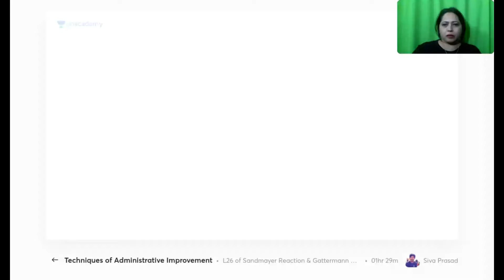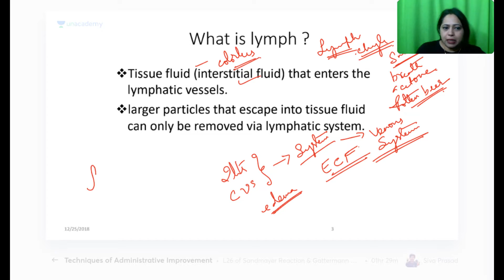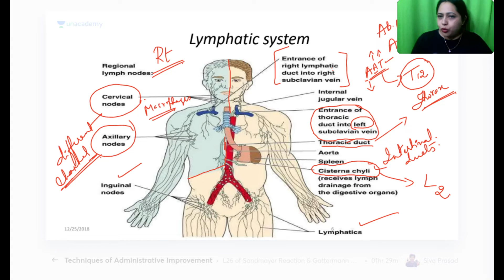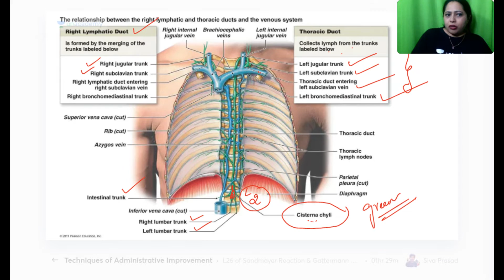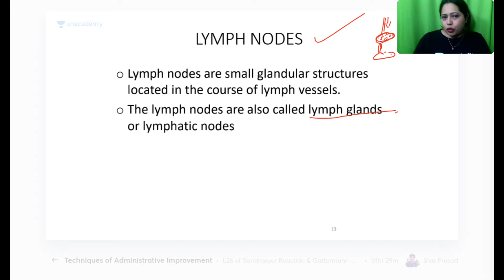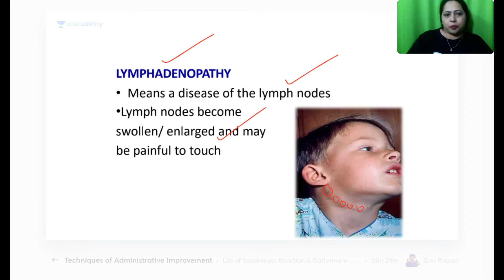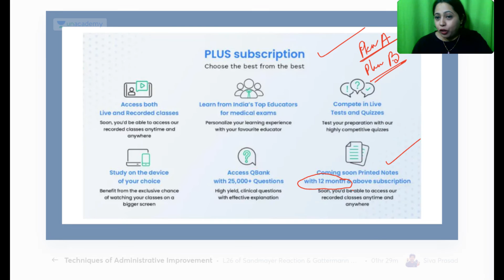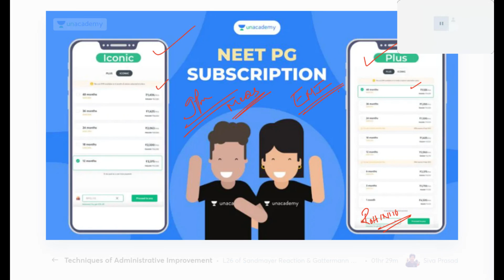FOUNDATION COURSE 1-OSTEOLOGY | NEETPG'22 | Anatomy | Let's Crack NEET PG | Dr.Rohini Avadhani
In this session, Dr. Rohini will be teaching about  FOUNDATION COURSE 1-OSTEOLOGY | Anatomy for NEET PG 2022

Dr. Rohini and other Top Educators take classes on Unacademy App.

Iconic:
- Live Batches
- Recorded Classes
- QBank & Notes*
- Video Lectures
- QBank 3.0
- Rapid Revision
- Snapshot & Treasures